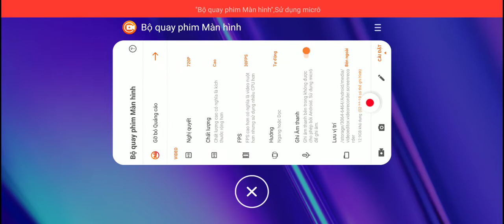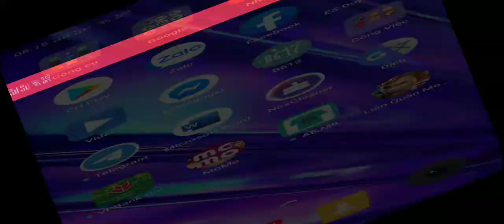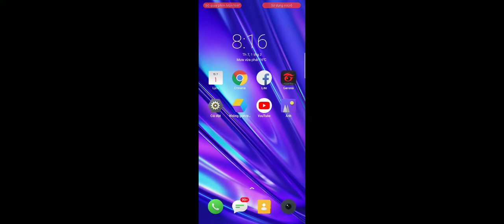Liên Quân Mobile Cách Nhận 6 Trang Phục Miễn Phí - Sự Kiện Mới Xưởng Quà Moren Liên Quân Đơn Giản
LienQuanMobile : Liên Quân Mobile Cách Nhận 6 Trang Phục Miễn Phí - Sự Kiện Mới Xưởng Quà Moren 5 Liên Quân
🌎Theo dõi kênh trên Facebook và giao lưu kết bạn leo rank với nhau tại đây nhé :
Hãy chia sẻ video để ủng hộ mình nha!!!